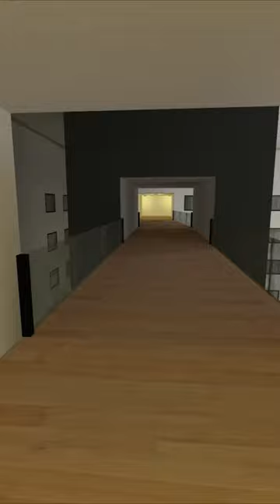Chasing Jugler Nextbot Gmod Backrooms